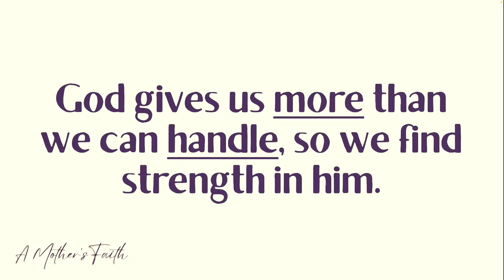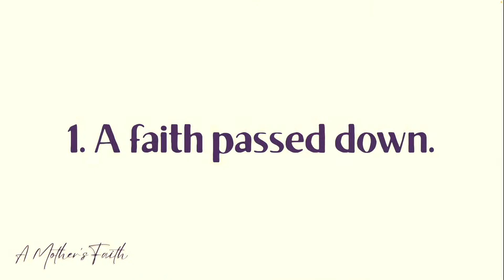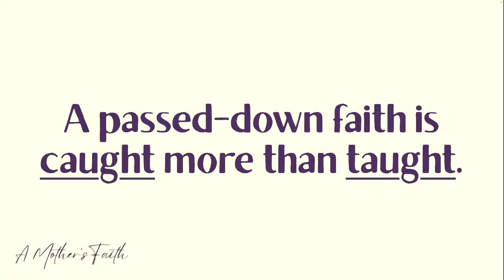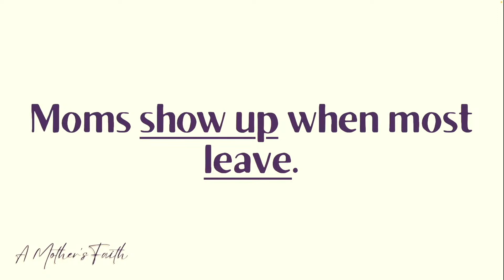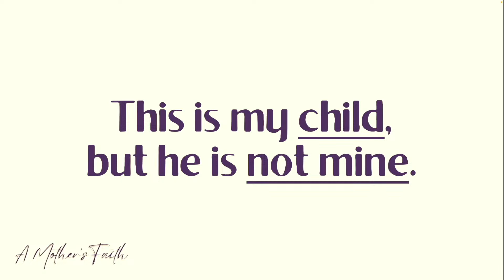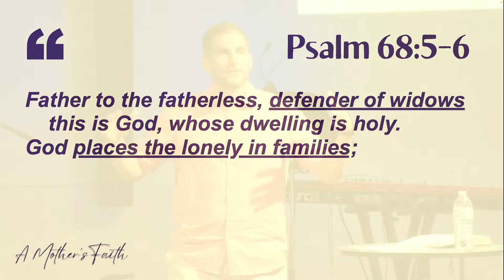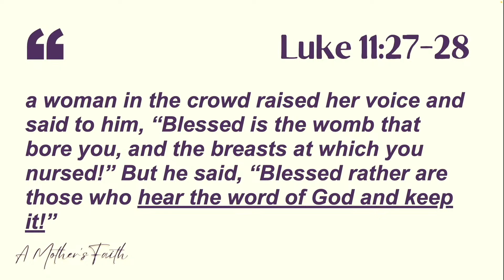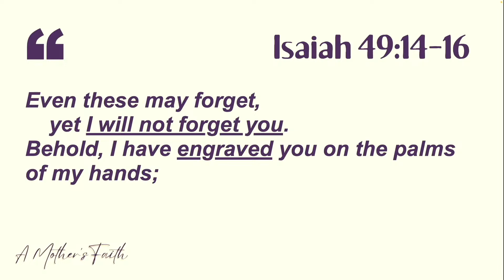A Mother’s Faith | Mother’s Day | May 14, 2023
Happy Mother’s Day from everyone at FIVE39! Scripture is very clear about how important the role of a mother is. Today, we worship God and we thank the mothers in our church!

This message was preached on May 14, 2023 at FIVE39 Church.

Message: A Mother’s Faith